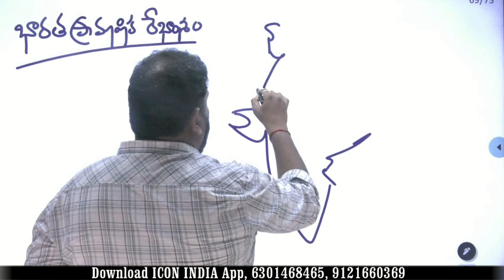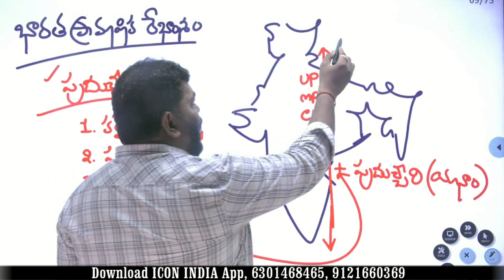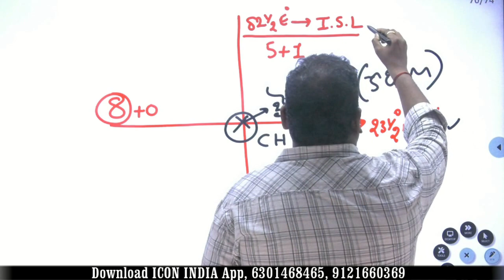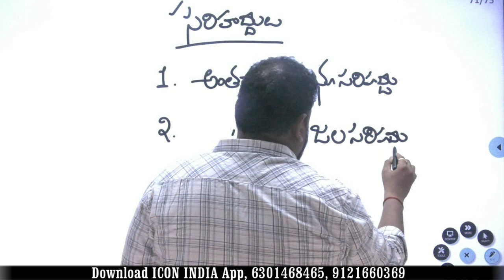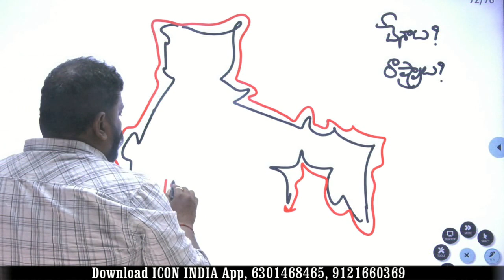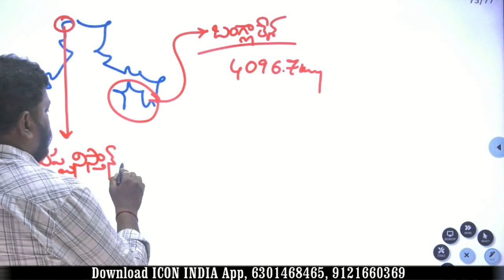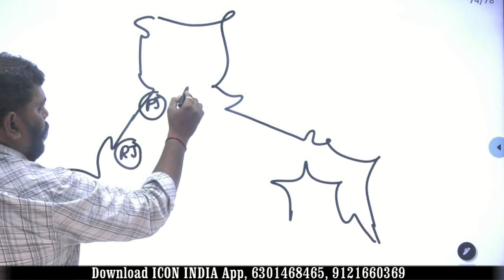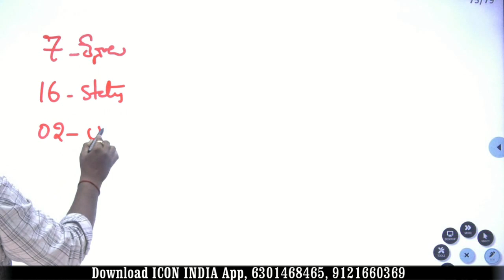INDIAN GEOGRAPHY 03 | రాష్ట్రాలు రేఖలు | Download ICON INDIA App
ఐకాన్ ఇండియా మీరు ప్రిపేర్ అవుతున్న ఉద్యోగాలకి ఆన్లైన్ ఆఫ్లైన్ క్లాసెస్ ని అందిస్తుంది.